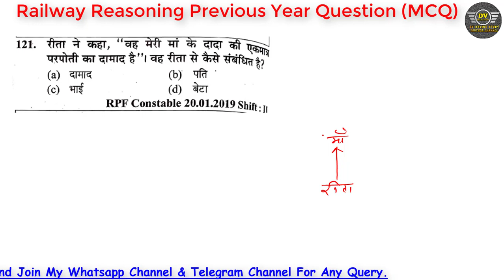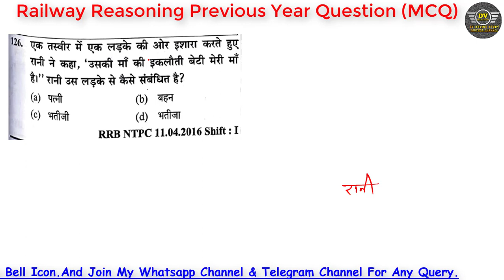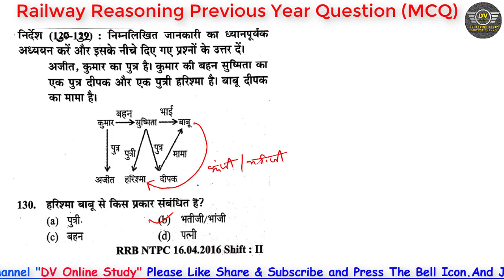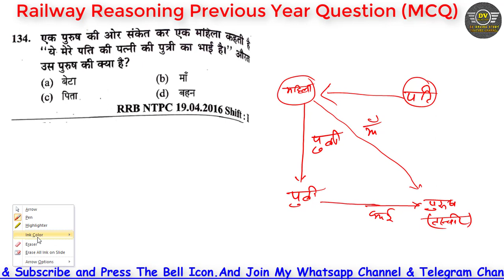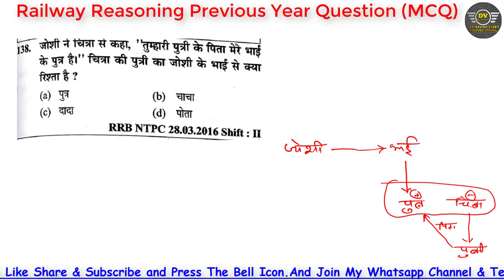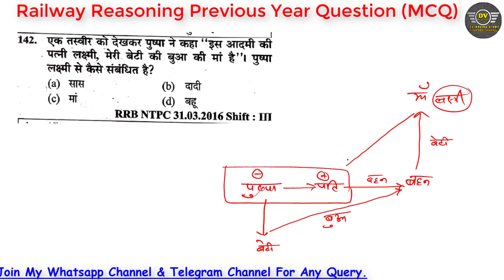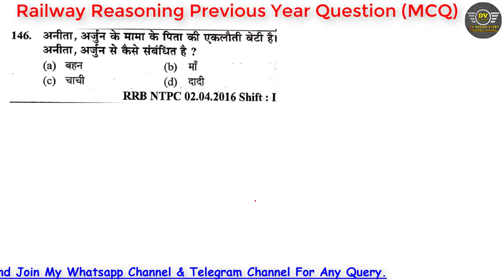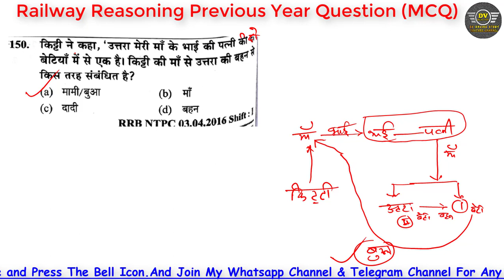Railway Reasoning Blood Relation (रक्त सम्बन्ध) PYQ| Blood Relation Short Tricks| YCT Reasoning 2024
Dosto Maine es Video me Agami Aane Vale exam ko Dhyan me Rakhate Huye ye Video Banayi hai. Dosto app ko RRB ALP me 100% job leni hai to app Hamare You Tube Channel “DV Online Study” se Judna n Bhule. Dosto es Channel me hm Old Raiway ALP ke Officially Paper Solve Karvaye jate hai sath me free of cost paper ka pdf bhi provide krvate hai. Aur Dosto Math & Reasoning ke app logo dwara bataye gye topic ke acording Tips & Tricks layi jati hai. Asha karta hu Dosto app sb ko ye chhota sa mere dwara kiya gya Prayas Pasand ayega.